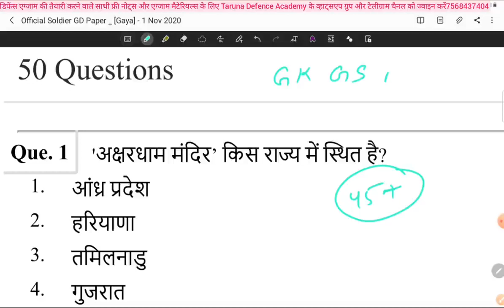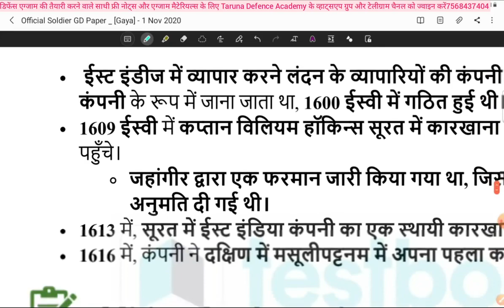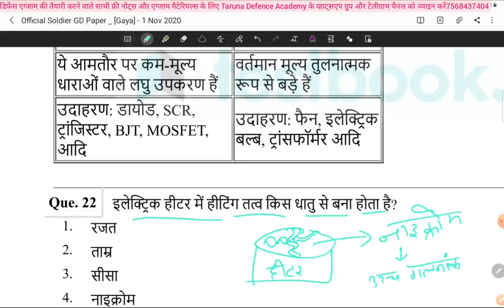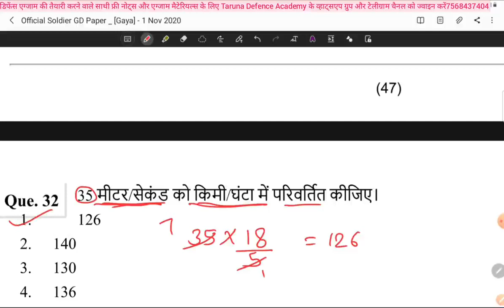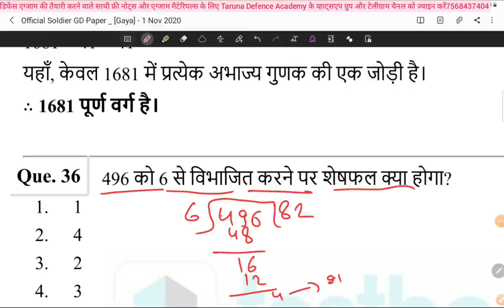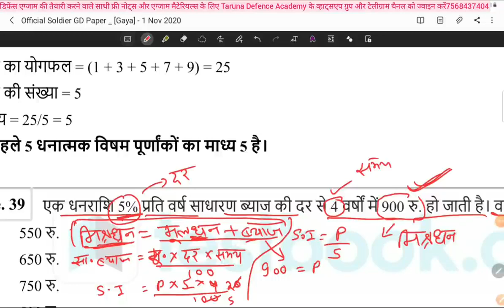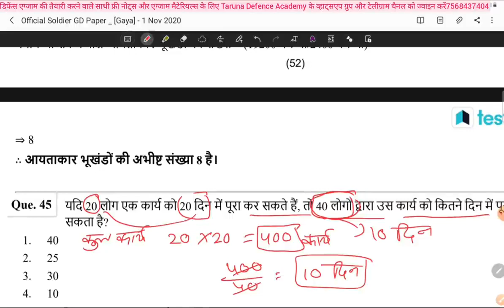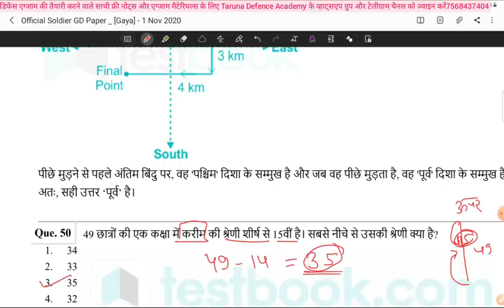ARMY 1 Nov 2020 Original Paper ARMY Sample Model Practice Paper test ARMY GD Feb 22 Exam ARMY Book